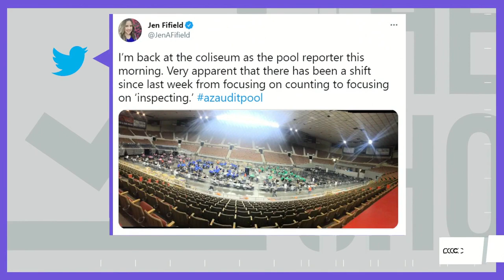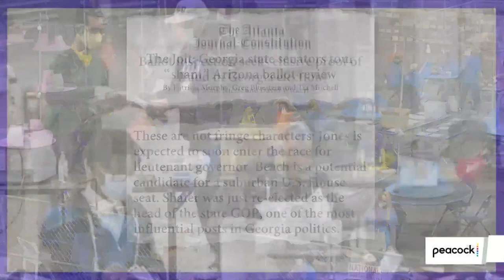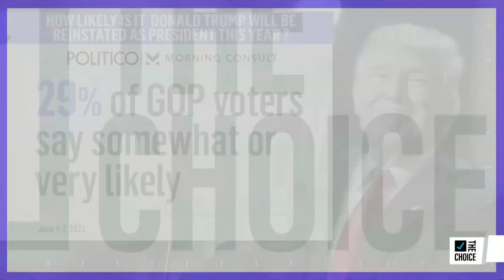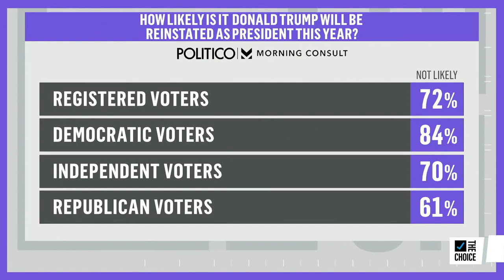As Republicans Visit The AZ “Audit,” Will More States Join? | The Mehdi Hasan Show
The 2020 election “audit” in Arizona is still going on, and now Republican officials from other states are visiting. Meanwhile a surprising percentage of the Repubublican party believes Trump will be reinstated as president.